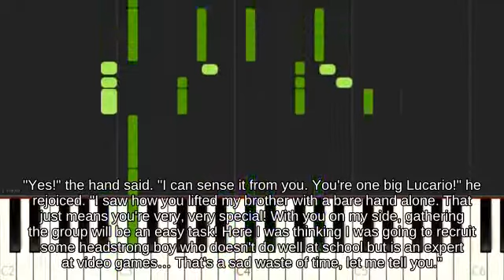Vertical Recovery Mii Gunner near Mute City against OHKO Mario Melee